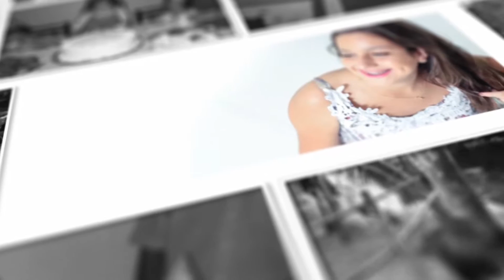Lembranças | Duda 15 Anos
Lembrar de todos os momentos em família e datas especiais é algo fascinante, no aniversario de 15 anos então é mágico.

Edição e motion Design: Elton Pedroso